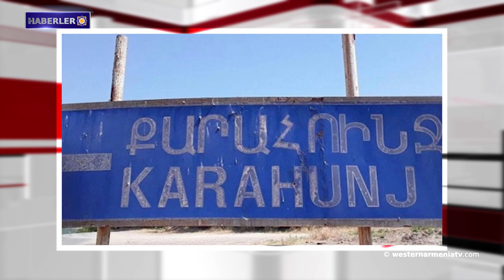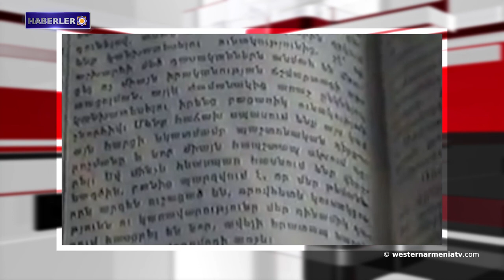Azerbaycan bir Ermeni askerinin tutuklandığını bildirdi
1- Batı Ermenistan Devlet Başkanı Armenak Abrahamyan, Emanuel Macron'u kutladı.
2- Mandelie-la-Napules'de Ermenilere karşı işlenen soykırım ARMENOSİD  kurbanlarının 107. anma töreni.
3- Arjantin'deki Batı Ermenistan Konsolosu başkanlığında ARMENOSİD kurbanlarının anısına saygı duruşunda bulunuldu.
4- Artsakh’ın Karahunc köyünde yeni bir su boru hattı inşa edildi.
5- Azerbaycan bir Ermeni askerinin tutuklandığını bildirdi.
6- Bugün Hovhannes Şiraz'ın doğum günü.
7- Japon Armenolog, Nerses Şnorhali hakkında bir kitap yayınladı.